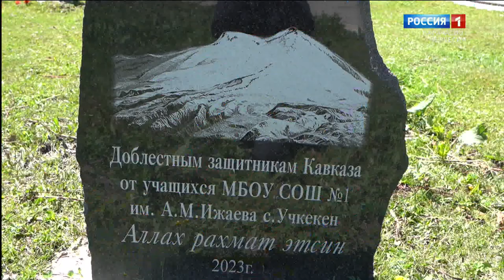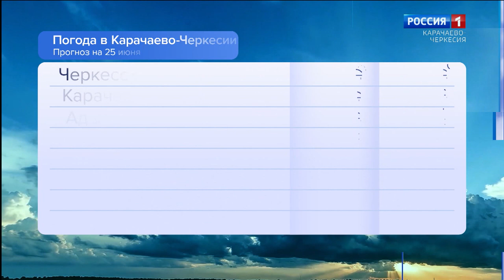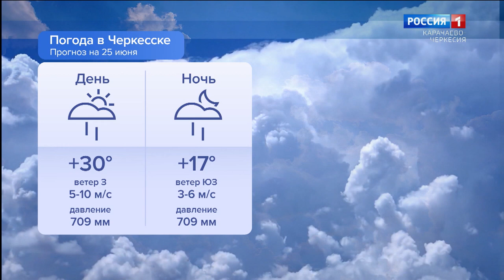Утро России. Карачаево-Черкесия 25.06.2024